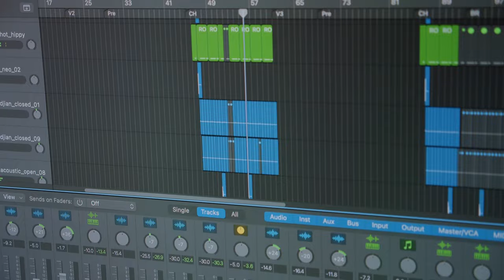Jason Owen & Tania Kernaghan “Let Your Love Flow” Official Music Video